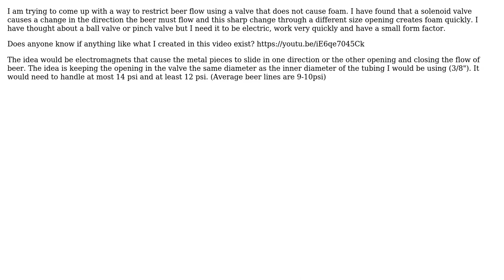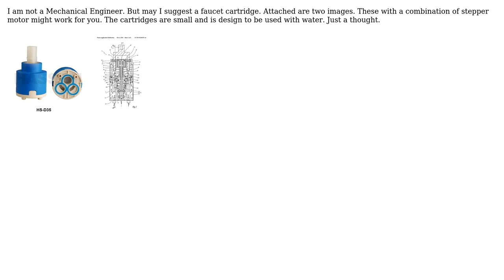Engineering: Does this exist? -Sliding Fluid Restrictor -Solenoid Valve -Ball Valve (3 Solutions!!)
Engineering: Does this exist? -Sliding Fluid Restrictor -Solenoid Valve -Ball Valve

With thanks & praise to God, and with thanks to the many people who have made this project possible! | Content (except music & images) licensed under CC BY-SA | Music | Images & others | With thanks to user regdoug user Peace user mart user Mahendra Gunawardena user Cameron Sullivan and the Stack Exchange Network Trademarks are property of their respective owners. You are responsible for your own actions.